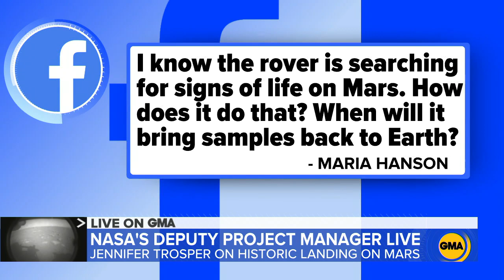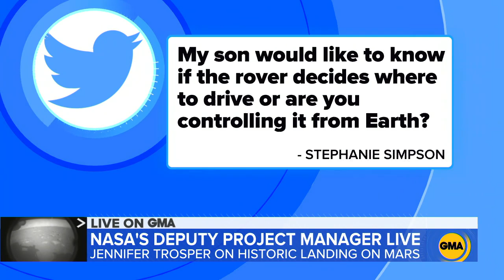NASA project lead talks success of Perseverance landing on Mars and what’s next l GMA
Jennifer Trosper, the deputy project manager of the Perseverance project, is among the many at NASA excited about the rover reaching the red planet and talks about what they hope to learn.

Watch full episodes:
abc.go.com/shows/good-morning-america